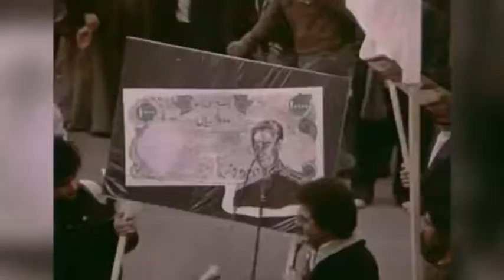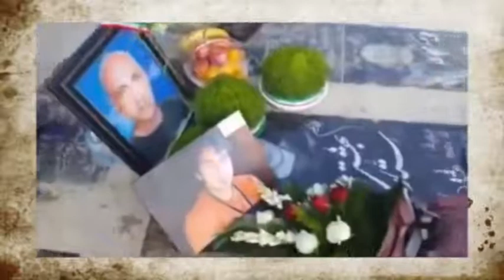تلویزیون ایران فردا - سرزمين ما شنبه 17 آبان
همراه با جمشید چالنگی در این شماره از سرزمین ما به بررسی مشکلات امروز کشورمان و پیامدهای انقلاب اسلامی و مفهوم شعار “استقلال،آزادی،جمهوری اسلامی” می پردازیم. با ما همراه باشید و نظرات خود را در ارتباط با موضوعات مطرح شده در برنامه برای ما ارسال نمایید.